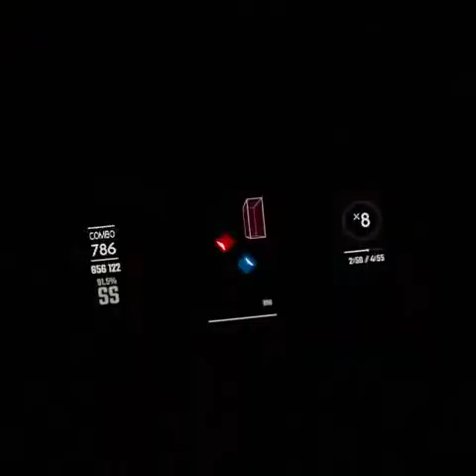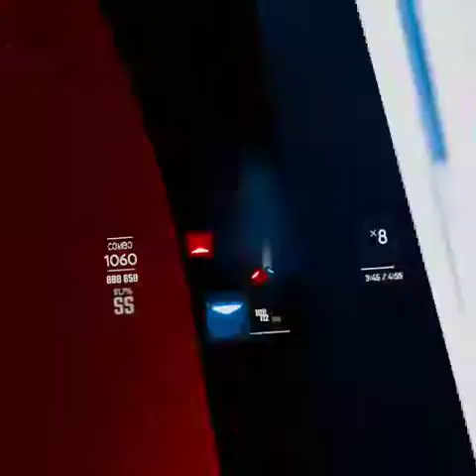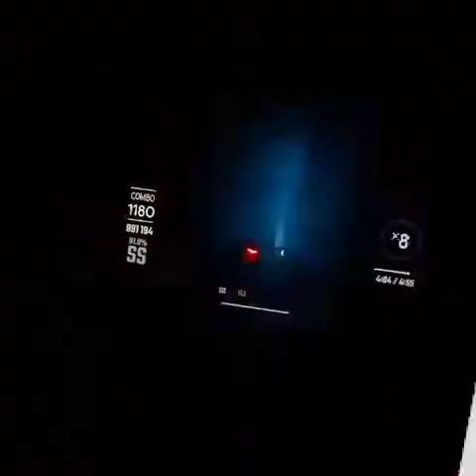Mafumafu x Amatsuki – Look At Meeee